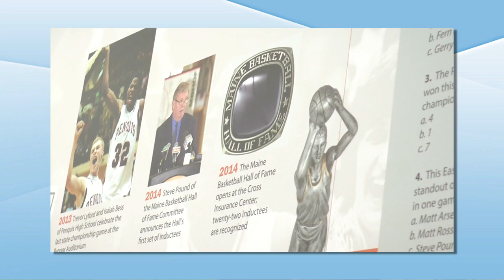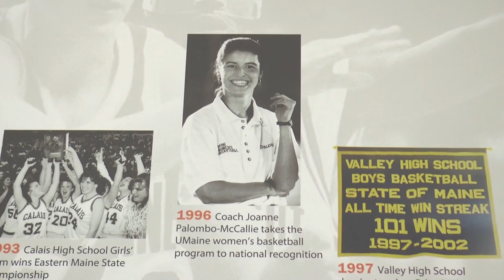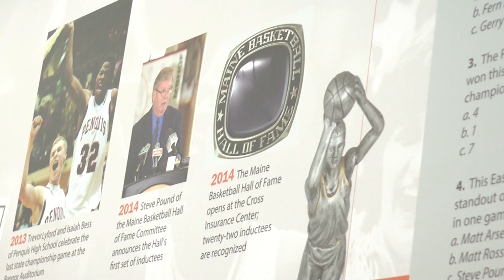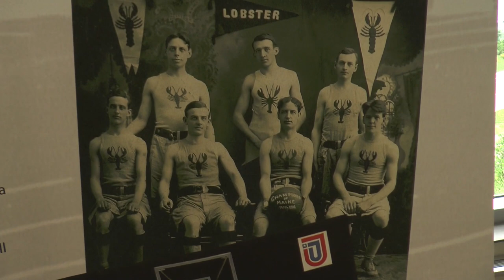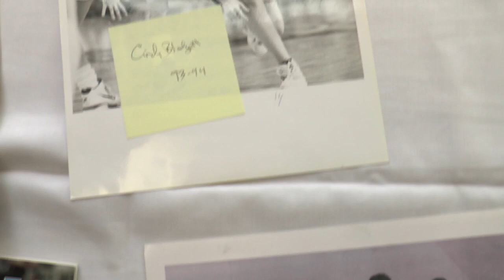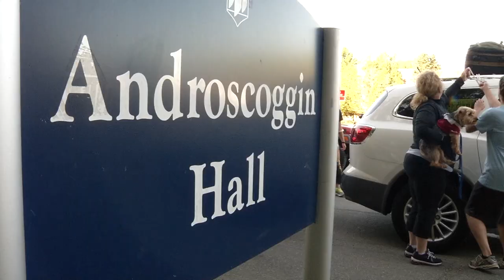Black Bear Insider 2014 Episode 1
The 2014 edition of Black Bear insider kicks off with footage from John Huard's Hall of Fame induction, interviews with both Jack Cosgrove and Holly Stewart and much more. Check out the inaugural episode of 2014.